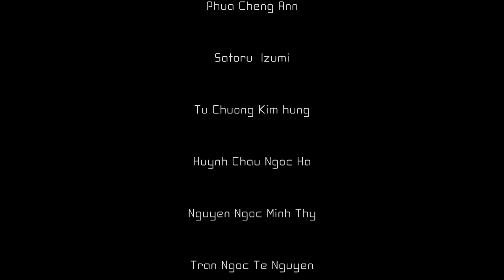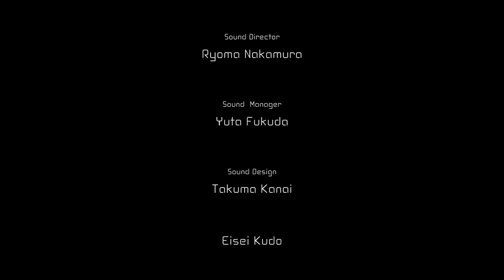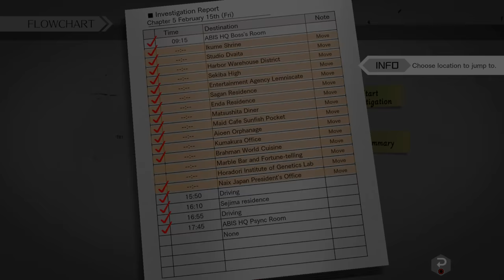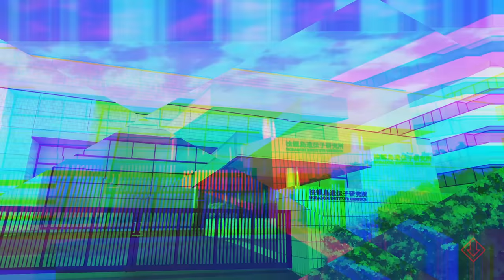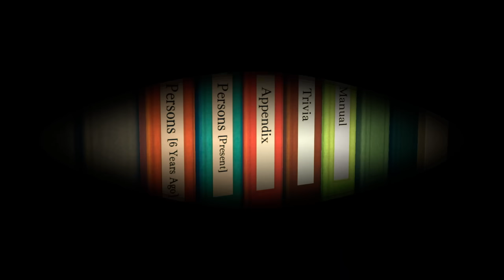Cathedral Route END - Let's Play AI: Somnium Files nirvanA Initiative Blind Part 24 [Jpn VA]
In part 24 of this gameplay/walkthrough of AI nirvanA Initiative with Japanese voice acting, Ryuki goes back to the cathedral at the bottom of NAIX.
► More AI2 | If you enjoyed the video, consider leaving a like and/or comment as support!

00:00 [Ch 5 Ryuki R1] Cathedral
36:01 [Ch 5 Ryuki R1] Search for Kizuna: Marble & Horadori
46:06 Appendix

► AI: The Somnium Files nirvanA Initiative

► AI: The Somnium Files nirvanA Initiative Story Synopsis